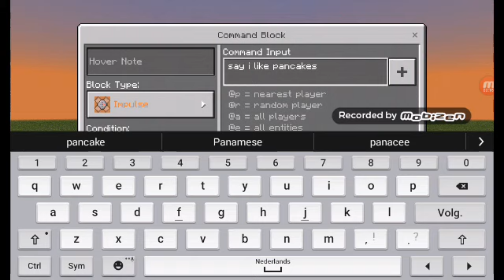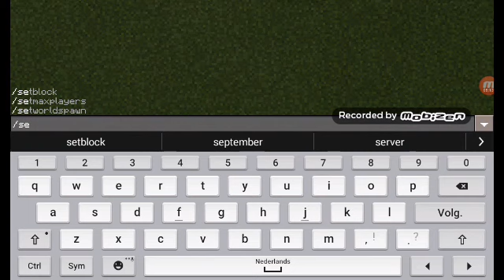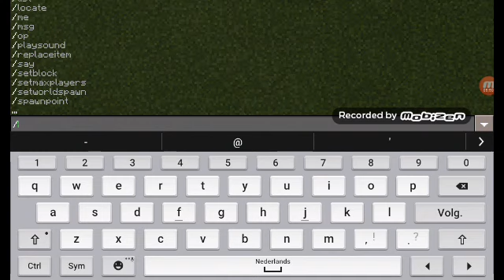8 commando minecraft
Milo de gouden kamer